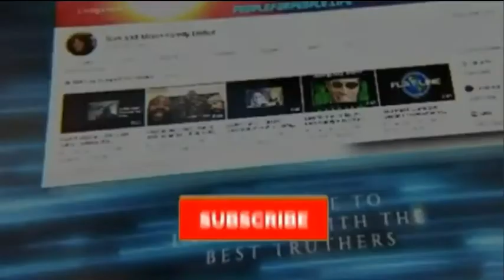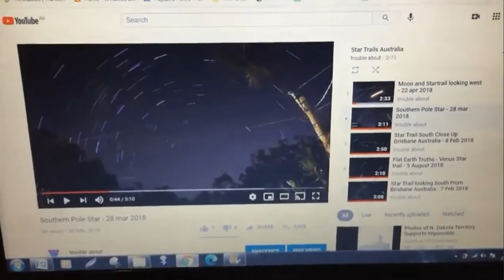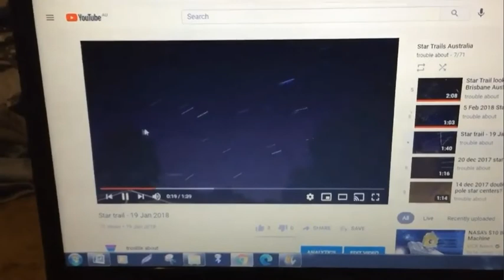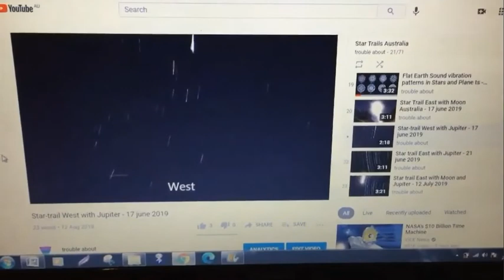Jillian Having Her Say - All Maps Are Wrong - SAMFU